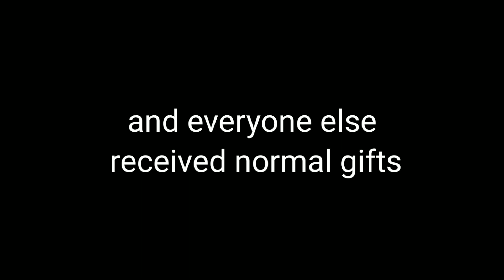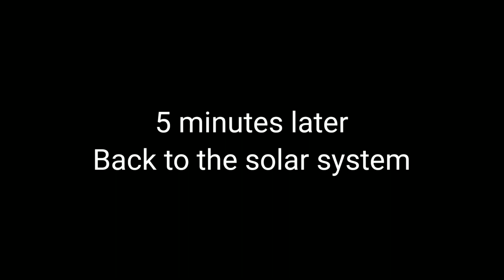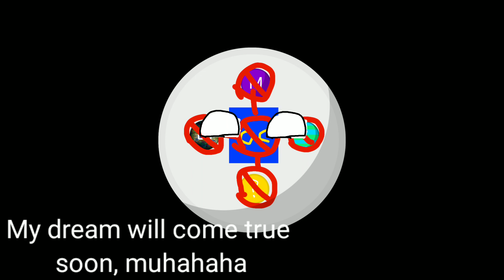OCS 2: Christmas with 2K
randomos